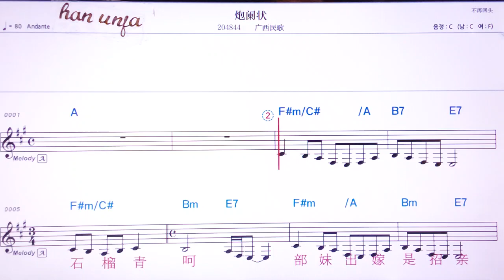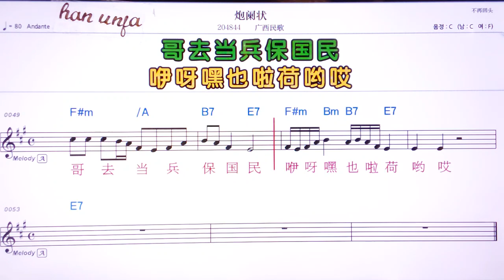💖파오란쭈앙/꾸앙씨민꺼 👍MR,유투브 노래방,가라오케 악보 코드 가사 ,Karaoke,반주